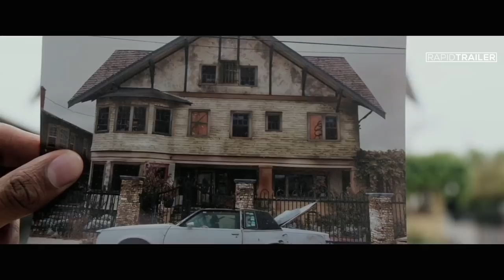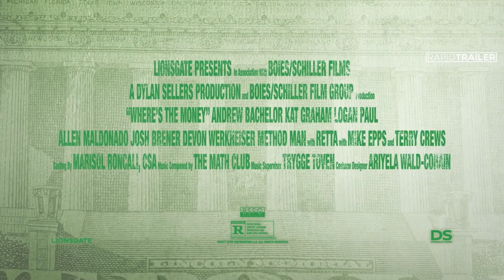WHERE'S THE MONEY Official Trailer #2 (2017) Logan Paul, Terry Crews Comedy Movie HD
A quick witted young man from the streets of South Central must rush a lily-white USC fraternity to recover a stash of stolen money.